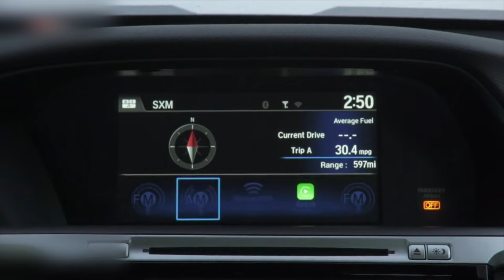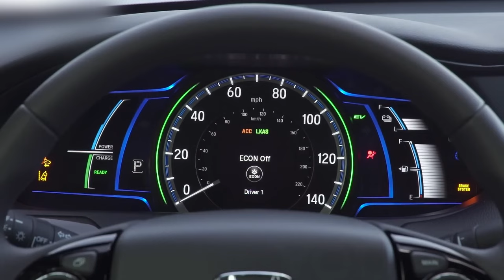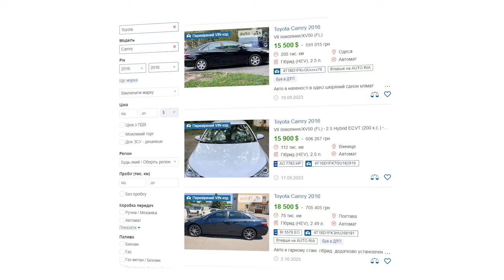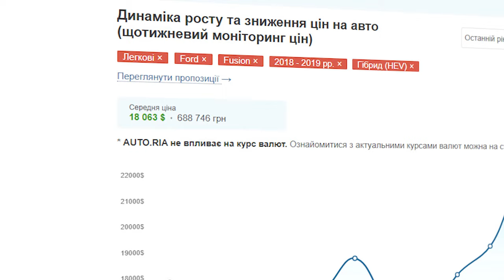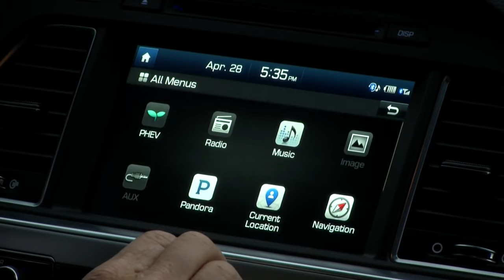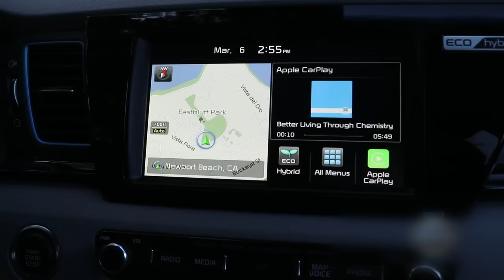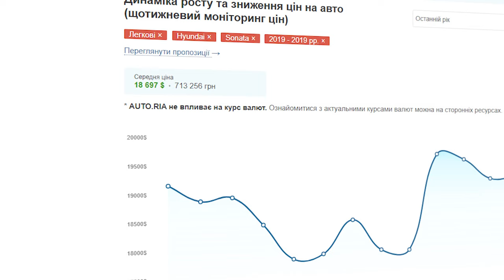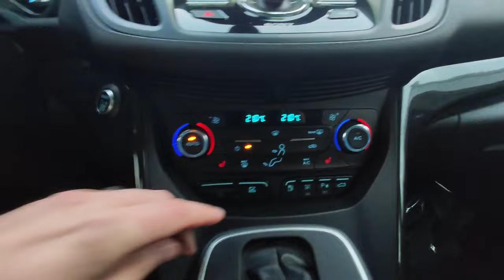ТОП-6 ГИБРИДОВ до 15 000$ из США под ключ!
Какой гибридный автомобиль лучше купить в США?
В этом ролике мы собрали для вас 6 ГИБРИДОВ, которые входят в ценовой сегмент: 13 000$ - 14 000$ - 15 000$
В видео мы проверили цены на аукционах США и сравнили их с ценами на вторичном рынке Украины.

Який гібридний автомобіль краще купити у США?
У цьому ролику ми зібрали для вас 6 ГІБРИДІВ, які входять у ціновий сегмент: 13 000 $ - 14 000 $ - 15 000 $
У відео ми перевірили ціни на аукціонах США та порівняли їх із цінами на вторинному ринку України.

Таймкоды:
00:00 - Вступение
00:54 - Сегмент 15 000$
06:33 - Сегмент 14 000$
09:35 - Сегмент 13 000$
11:43 - Заключение

UKRAINE 📞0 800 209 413 (БЕЗКОШТОВНО по Україні)

FACTUM є офіційним експортером на аукціонах Сopart, Manheim, IAAI. Ми надаємо вам усі послуги з перших рук у процесі купівлі автомобіля зі США та Китаю (купівля – транспортування – ремонт – сертифікація).
- Ліцензований дилер на IAAI, Copart, Manheim
- Транспортно-експедиторська компанія: морський фрахт по всьому світу
- Власна брокерська служба
- Сервіс замовлення автомобільних запчастин та компонентів
- Малярно-рихтувальний автомобільний комплекс

FACTUM является официальным экспортером на аукционах Сopart, Manheim, IAAI. Мы предоставляем вам все услуги из первых рук при покупке автомобиля из США, Канады и Китая (покупка – транспортировка – ремонт – сертификация).
- лицензированный дилер на IAAI, Copart, Manheim
- транспортно-экспедиторская компания: морской фрахт по всему миру
- собственная брокерская служба
- сервис заказа автомобильных запчастей и компонентов
- Малярно-рихтовочный автомобильный комплекс